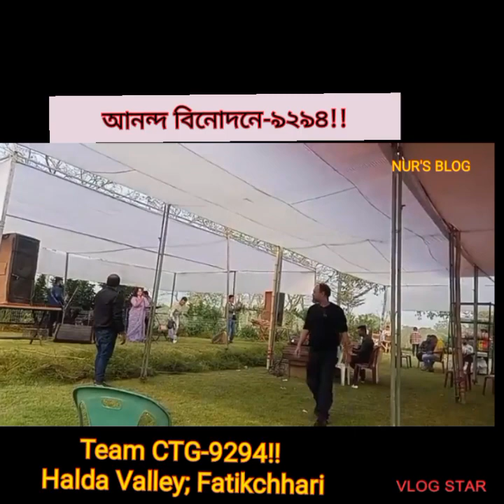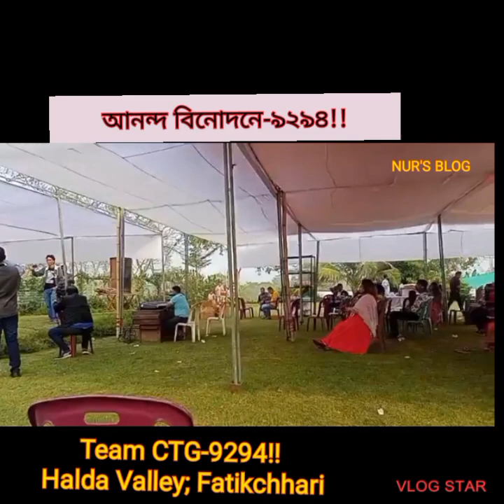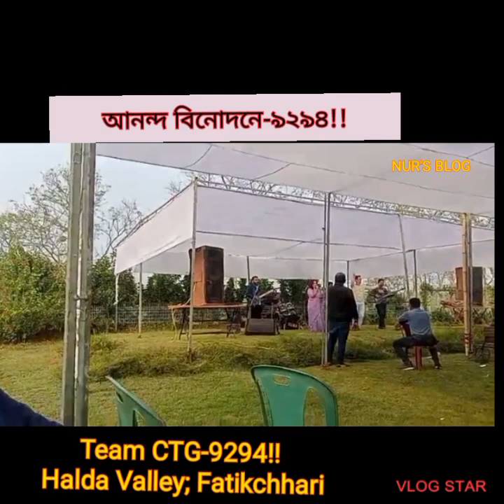HALDA VALLEY-VALLEY-A Bangladeshi Tea Garden!!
Hi Guys!!
Hada Valley
Halda Valley Tea Estate is a newly built tea garden in Fatickchari, Chittagong since 2003. And around, 500 Hectors of Land has made the HALDA VALLEY become a model of tea garden.

Halda Valley Tea Estate is a 100% clone tea garden along with a 100% pure irrigation system in the whole garden. We produce more than 1 million KG of quality tea every year.

This is the highest yielding garden in Bangladesh with the land of around 500 hectors.The garden was awarded the first prize in Tree Plantation by the Govt. of Bangladesh" in 2011.

Thanks a lot to the friends team CTG-9294.
Special thanks to REZA the admin of TEAM CTG-9294 for arranging this pleasing event.
Zia is the most valuable friend who has played an enthusiastic rule for keeping all alive through his performance.
songs: Zia, Atik, Rezia and so on,,,,,
It is really an enjoyable event,,,,
It was reallt an enjoyable event,,,,
presented: Principal UNUR.
video: NUR'S BLOG!!

Link:Video: NUR'S BLOG!
Edited:Ptincipal_NUR!!
Presented_by: NUR'S BLOG!!